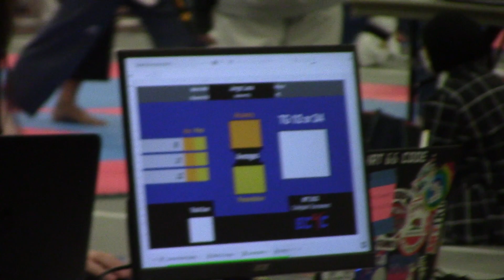MIT2022 PC3 JorgeLuna